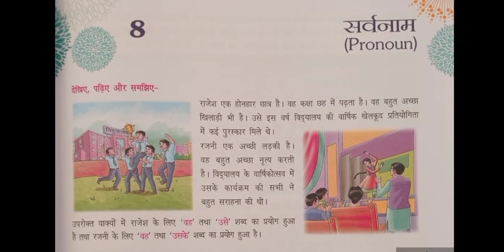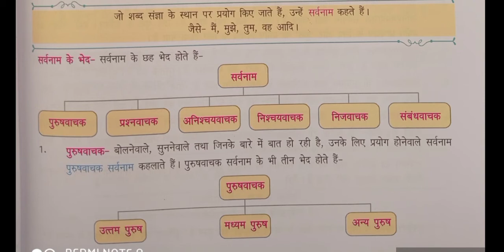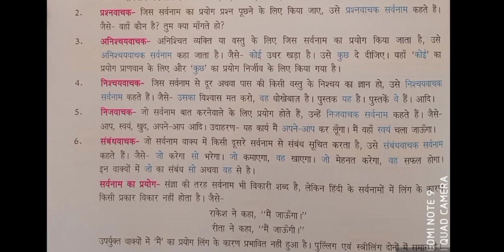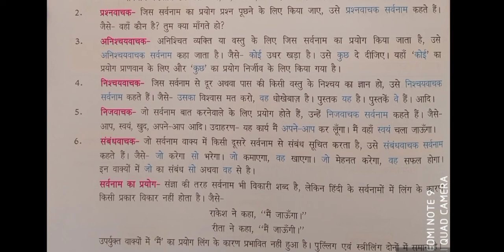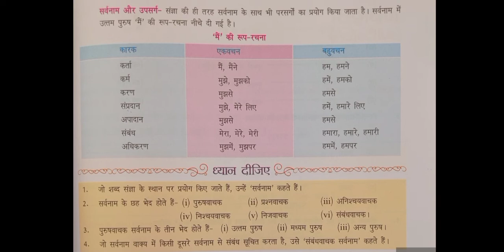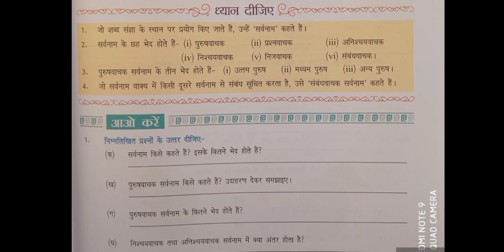Greatmen Online Learning Class 6 Hindi Grammar 0801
We Are Committed To Provide Best Knowledge To Create Happiness In Our Society. In This Continuous Effort We Are Now Gearing Up For One Of The Required Teaching Methodology In The Current Situation To Facilitate Continuous Learning For Our Scholars We Will Be Sharing Online Learning Videos For All The Classes For The Session 2020-21. Since This Method Is New For The Educators , We Request For The Parents Cooperation And Support In Our New Endeavor. This Video Contains Class 6 Hindi Grammar Chapter 8 Explanation And Worksheet Link-